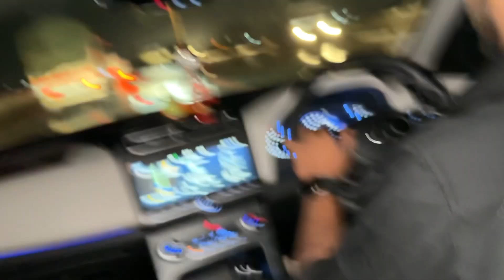बाबांचा वाढदिवस 🎂 grandfather ❤️ / Aagri Vlog